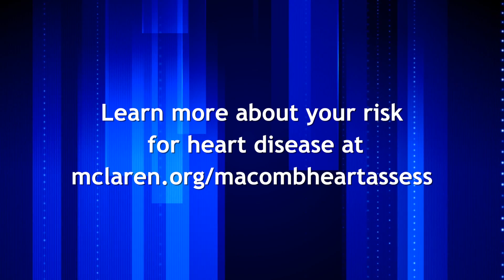Dr. Melissa Ianitelli - In Good Health with McLaren Macomb - May-June 2017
Cardiologist Dr. Melissa Ianitelli discusses the symptoms of heart disease and some of the preventative measures that can be taken to decrease the risk.